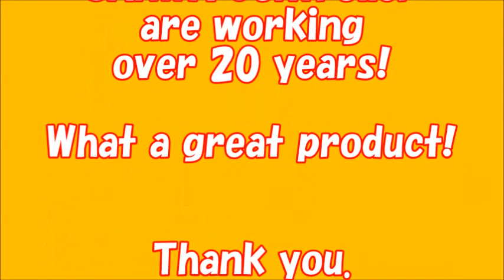Tamiya RC Pajero CC-01 Barn find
Tamiya RC Pajero CC-01 had sat in the barn 15 years. Today, Pajero wake up again.